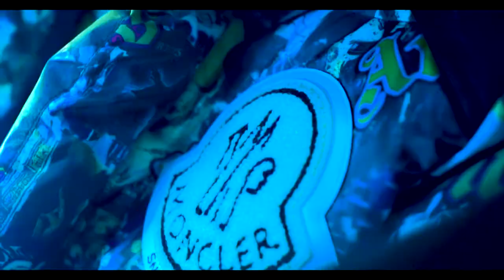Jaemin Miquel - ''BULLSH*TTIN'' (Dir.by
Dir. @Fatstan Visuals